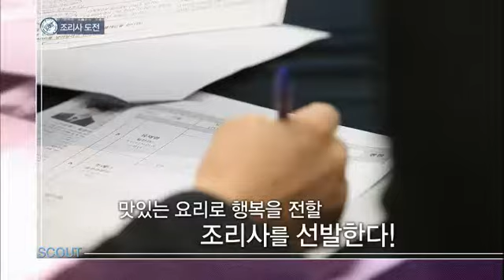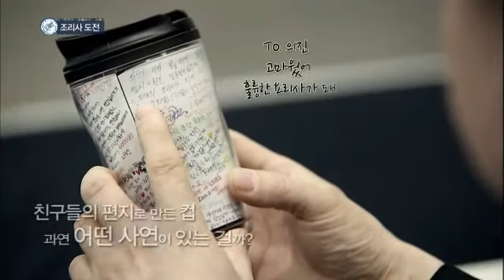스카우트 - Scout EP104 # 002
"GS건설(주) 엘리시안 강촌리조트"

리조트 고객의 입맛과 건강을 책임질 신입 조리사를 선발한다! 눈부신 설원에서 펼쳐진 치열하고도 짜릿한 손맛 경쟁! 조리 실력은 물론 창의력과 순발력, 기초체력까지...!
꿈의 기업 입사의 문턱은 높기만 한데...